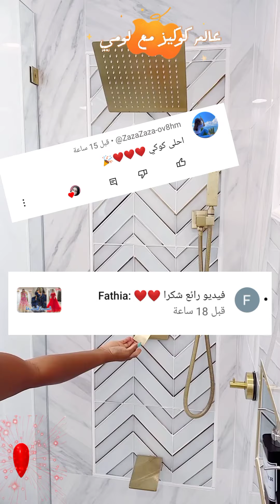سيدة التفاصيل في حب بيتها حكاية و روتين العيلة اللي يبهر 👌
يارب تكونوا بخير النهارده احنا مع بعض بفيديو مميز  لسيدة تركية حكايتها حكاية ولا الف ليلة وليلة تستقبل كل ضيوفها في بيتها الانيق 🔥🌿

هنشوف سيدات من جميع انحاء العالم نتعرف على عادات وتقاليد جديدة وافكار جديدة نتعلم منهم كل جديد زي السيدة التركية و السيدة العربية و السيدة الاجنبية و السيدة الايرانية و السيدة الاسيوية و السيد الافريقية فن و فنون قناة نانا عزة في المطبخ شروق علام مصرية و هندي افكار تسنيم هوم الليدي لومة لومي لوما حوارات عالم كوكيز مع لومي فيشرفني وجودكم معايا عشان ما تفوتوش اي فيديو جديد ان شاء الله😘